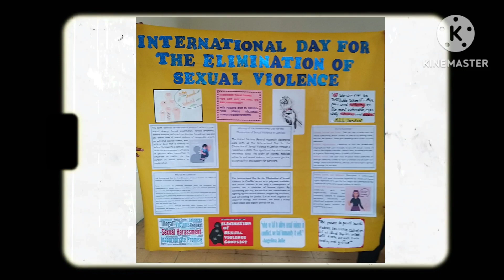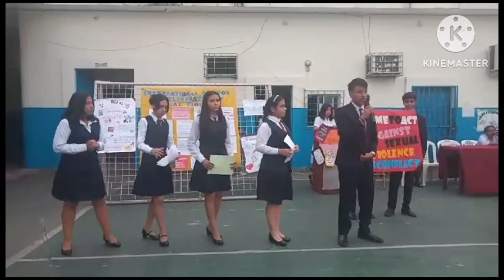Elimination of sexual violence-UE Republica de Venezuela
Students of 3rd Baccalaureate Science A tell some phrases about the internationak day of elimination sexual violence in conflicts